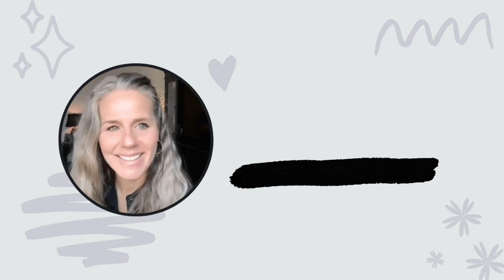Exploring the Psychopathic Mind with Dr. James Fallon | Ep. 43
My guest this week is Dr. James Fallon who is a Professor of Psychiatry and Human Behavior at the University of California, Irvine and Emeritus Professor in the Department of Anatomy and Neurobiology. Dr. Fallon is the author of over 300 papers and books including the book “The Psychopath Inside: A Neuroscientist Journey into the Dark Side of the Brain.”

🔗 Share with Anyone who might Enjoy it.

If you enjoy my videos and want to express it, please make a donation by supporting my Channel using Paypal - Thanks!